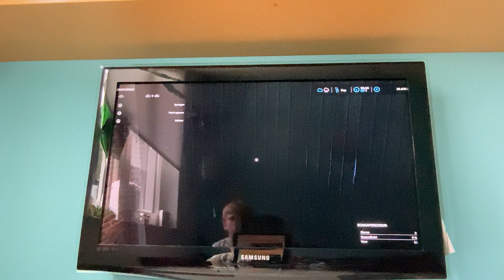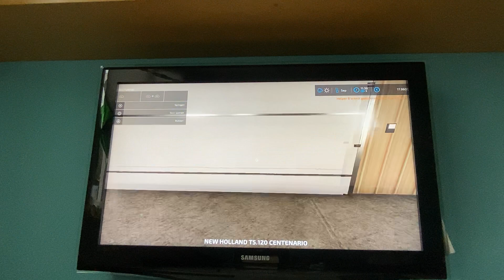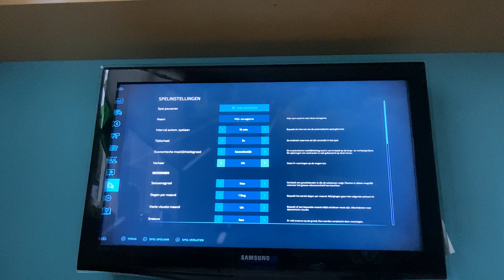Farming simulator 22 DUITSLAND Een nieuw begin in Duitsland #1